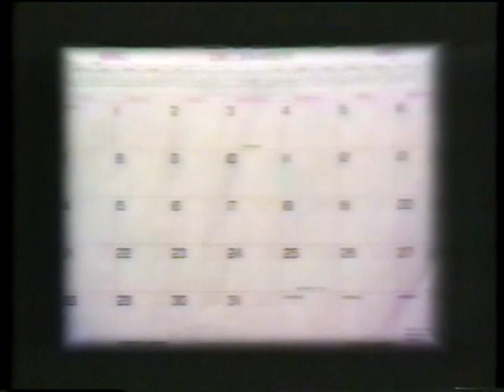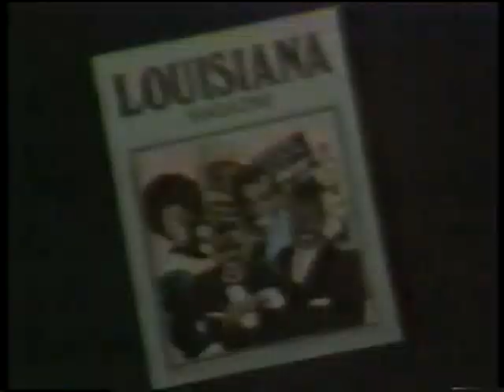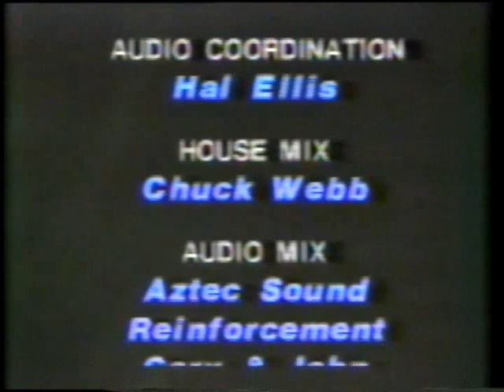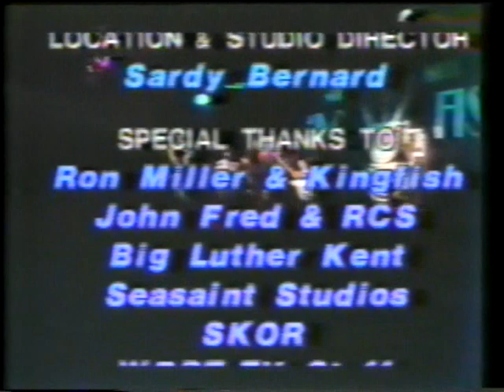Ancient VHS Theatre: Kingfish (1978)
This is part of "Louisiana Magazine at the Kingfish" and was broadcast on WRBT (currently WVLA) in 1978. It was ripped from a 1st generation VHS copy, and is presented with commercials and the warbles, pops, and shredding that come with old media.

Ancient VHS Theatre is a public education service dedicated to preserving evidence of the Before Times. It owns none of the content it presents - the only purpose is education.